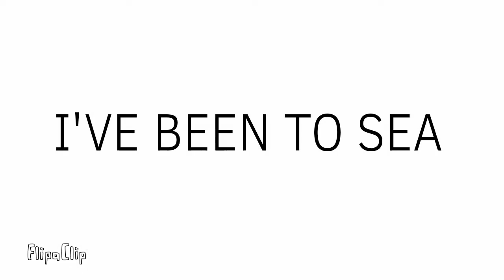IVE BEEN TO SEA (backstory)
AAAAAAAAA
FIRST OF ALL- NEW WIFE NAMED SUNFLOWER ANIMATIONS- GO SUB IL HER SO MUCH

A
INFO
time: four hours???
sorta proud
sub count :421
status: dying